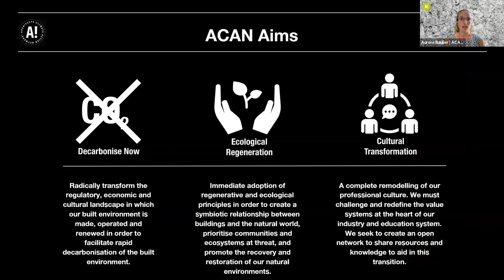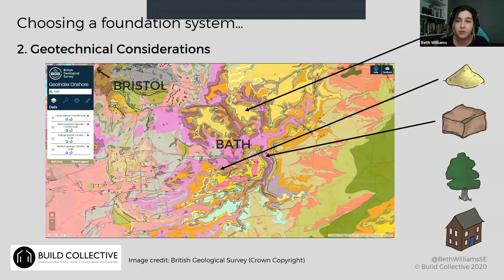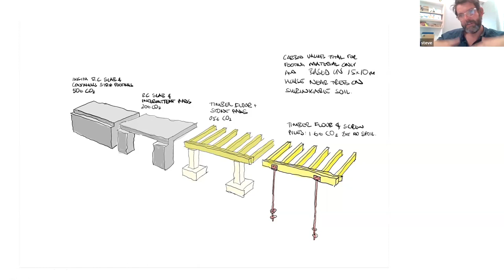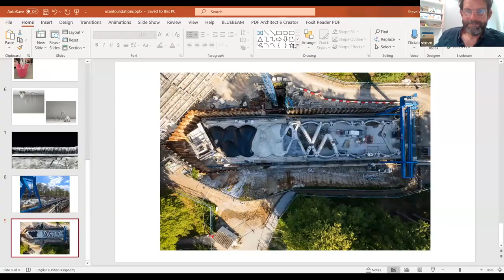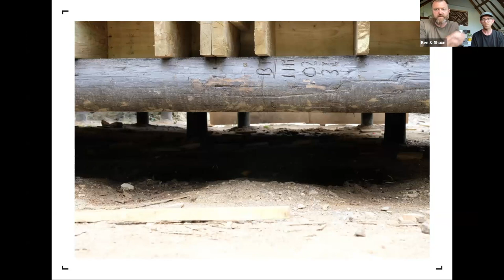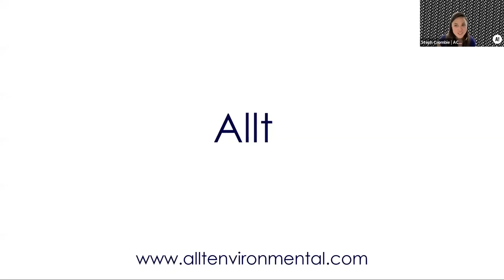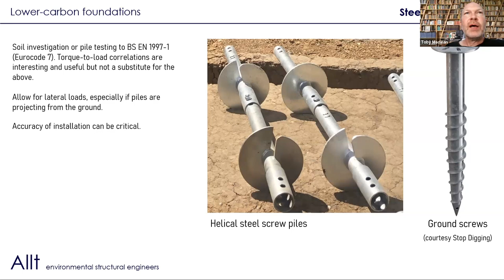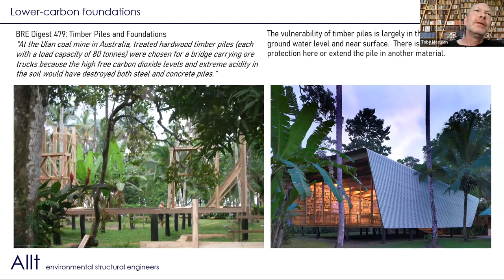Natural Materials | Low-Carbon Foundations | ACAN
Date recorded - 19th June 2023

Hosted by ACAN Natural Materials Group.

LOW CARBON FOUNDATIONS - MASTERCLASS

Join ACAN to learn from experts about different types of low-carbon foundations and the benefits of using them.
In this video we explore the decision-making process around choosing a foundation solution, as well as structural philosophies, all illustrated with a multitude of case studies!
Building structures contain on average around 50% of the upfront embodied carbon, with a significant proportion of that in the foundations. We are presented a range of alternatives to typical concrete foundations that are far lower in carbon than standard.
Our expert speakers include:
🌿 Beth Williams - Build Collective 🌿
Beth is a Chartered Civil Engineer and Certified Passivhaus Designer. She is an associate at Build Collective; a bespoke engineering consultancy in Bristol.
Beth gives an well-rounded overview of low-carbon foundations and the main alternatives to concrete.
🌿Steve Webb - Webb Yates 🌿
Steve Webb is co-founder of Webb Yates Engineers. Steve has pioneered the practice’s approach to innovation and sustainability. Encouraging the use of non-conventional materials, from cast iron to cork and from inflatables to stone, to design low carbon and environmentally conscious structures.
Steve discusses the relationships between risk and embodied carbon, as well as touching on stone and pile foundations.
🌿Ben Bosence - Local Works Studio 🌿
Ben has a background in conservation construction and he continues to research and innovate within his specialist field both in the repair of vernacular buildings and in developing new architectural and landscape-led design projects using local materials, waste, crafts, and people.
Ben illustrates his latest case study that uses second-life telegraph poles as foundations together with architect and builder Shaun Ryder from Rural Workshop.
🌿Toby Maclean - Allt Environmental Structural Engineers 🌿
Toby is a structural engineer with a diverse career engineering everything from oil platforms and concert halls to handbags. Having sold his previous firm TALL Engineers, in 2020 Toby established Allt Environmental to atone for past carbon sins and to address the urgent need to decarbonise the built environment especially in relation to embodied carbon.
Toby rounds off the talks with a multitude of case-studies for unique and low-carbon foundations.

The presentations are followed by a live Q&A session.

This event is hosted by ACAN Natural Materials Coordinators Aurore Baulier of Atelier Baulier, and Stephanie Crombie of Supernatural Studio.

Welcome to the OFFICIAL Architects Climate Action Network (ACAN) YouTube channel! Architects Climate Action Network is a network of individuals from within architecture and its related built environment professions taking action to address the twin crises of climate and ecological breakdown.